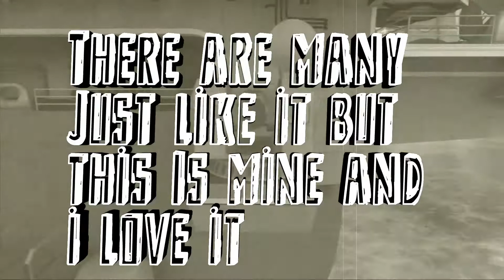A Truelyinfamous_ Call Of Duty Montage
Just a small montage of whatever small clips i had. it wont be a frequent thing as i am busy with work and school so clips will be hard for me to get.